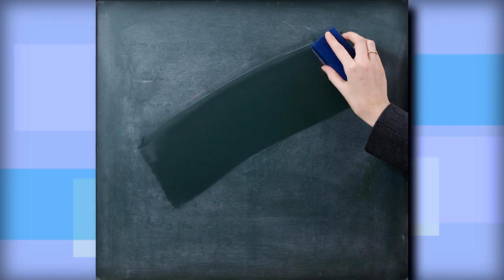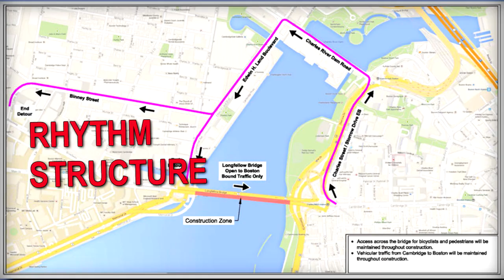Anna Meredith – FIBS | rick reviews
FIBS is an unquestionable stunner of a record that gets so wondrously lost in its imagination, playful and anxious (but mostly playful), keeping you guessing.

Artist: Anna Meredith
Title: FIBS
Year: 2019
Label: Moshi Moshi
Genre: Art Pop / Progressive Electronic

Fav Tracks: Paramour, Calion, Sawbones, Killjoy, Moonmoons, Ribbons

Least Fav Tracks: Unfurl